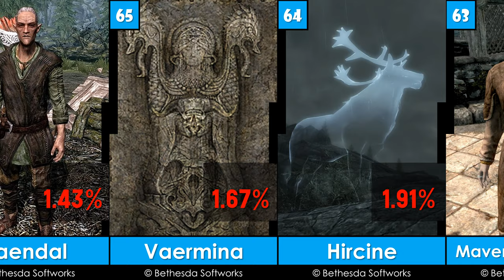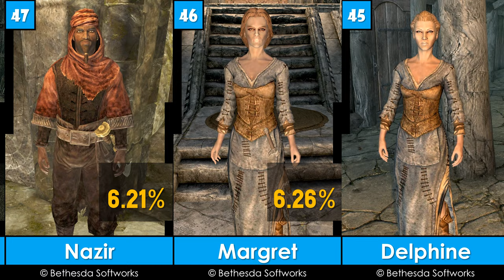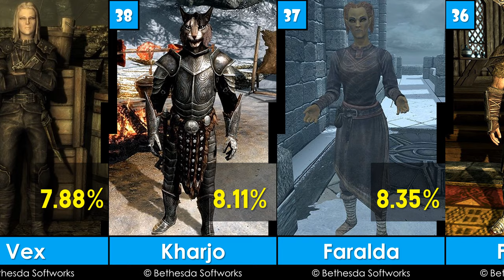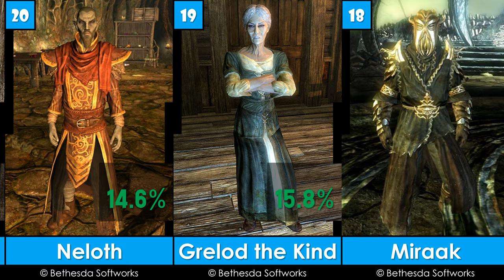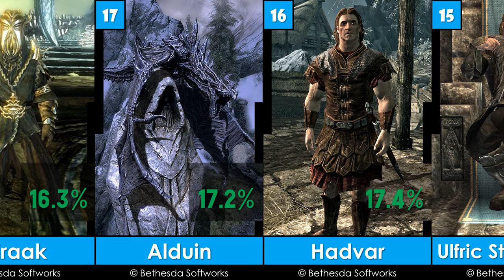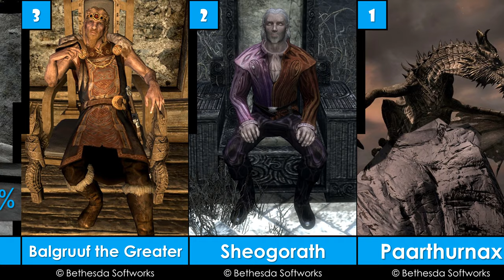Top 69 Greatest Skyrim NPCs of All Time | 2024 | G.O.A.T. - EP46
ตัวละคร เกม ดิ เอลเดอร์ สครอลล์ส 5: สกายริม ที่ยิ่งใหญ่ที่สุดตลอดกาล
Credit: Bethesda Softworks
NPCs List:
69 Blaise
68 Savos Aren
67 Tsun
66 Faendal
65 Vaermina
64 Hircine
63 Maven Black-Briar
62 Lucan Valerius
61 Elisif the Fair
60 Sofie
59 Falk Firebeard
58 Sven
57 Maramal
56 Lucia
55 Sapphire
54 Bandits
53 Vilkas
52 Weylin
51 Veezara
50 Hermaeus Mora
49 Athis
48 Jaree Ra
47 Nazir
46 Margret
45 Delphine
44 Festus Krex
43 Lokir of Rorikstead
42 Carriage Drivers
41 Arngeir
40 Belethor
39 Vex
38 Kharjo
37 Faralda
36 Farkas
35 Gabriella
34 Karliah
33 Ralof
32 Brenuin
31 Spectral Assassin
30 Legate Rikke
29 Shadowmere
28 Nazeem
27 Ysolda
26 J’zargo
25 General Tullius
24 Heimskr
23 Lydia
22 Aela The Huntress
21 Brynjolf
20 Neloth
19 Grelod the Kind
18 Miraak
17 Alduin
16 Hadvar
15 Jarl Ulfric Stormcloak
14 Esbern
13 Astrid
12 Mjoll The Lioness
11 Babette
10 Any Guard in Skyrim
9 Delvin Mallory
8 Cicero
7 Kodlak Whitemane
6 Tolfdir
5 M’aiq The Liar
4 Serana
3 Jarl Balgruuf
2 Sheogorath
1 Paarthurnax
Sources:
1. KeenGamer
2. Gamerant
3. TheTopTens
4. Screenrant
Harmful or Fatal โดย Kevin MacLeod ได้รับอนุญาตภายใต้ใบอนุญาต ครีเอทีฟคอมมอนส์แบบระบุแหล่งที่มา 4.0